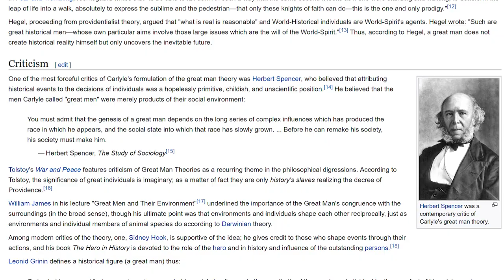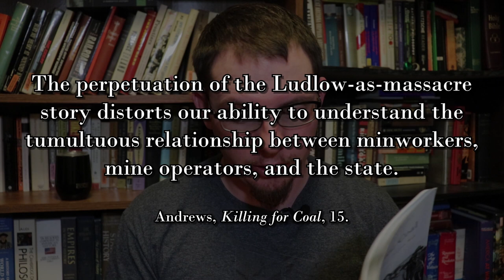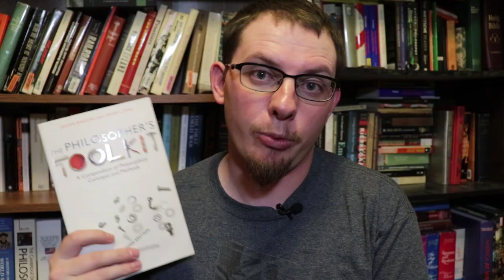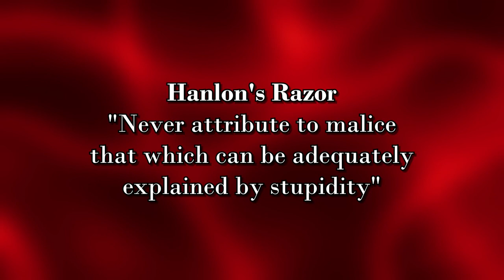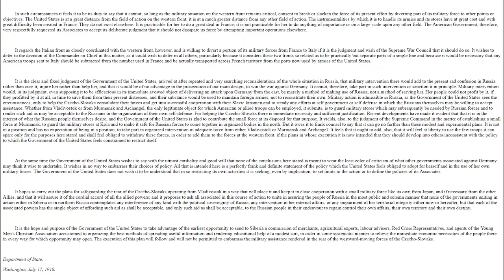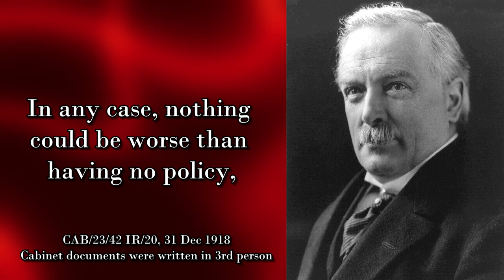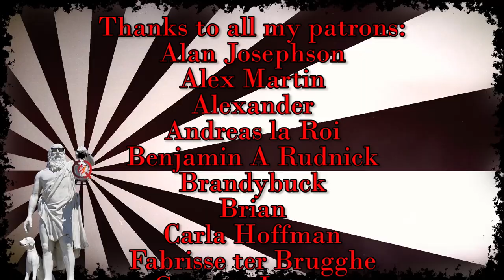Agency in History | The Diatribe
How much agency should we give to historical characters?  Are people automatons or completely rational actors?  Does everyone behave with full willpower, or are just going through the routine?
references, by order shown:
Thomas Andrews, Killing for Coal: America’s Deadliest Labor War (Cambridge, Mass.: Harvard University Press, 2008).

Julian Baggini and Peter S. Fosl, The Philosopher’s Toolkit: A Compendium of Philosophical Concepts and Methods (New York: Blackwell Publishing, 2010).

Edward T. Linenthal and Tom Engelhardt, History Wars: The Enola Gay and other Battles for the American Past (New York: Henry Holt and Company, 1996).

George F. Kennan, The Decision to Intervene: Soviet American Relations, 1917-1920, Volume II (Princeton, N.Jer.: Princeton University Press, 1956).

E.M. Halliday, The Ignorant Armies (New York: Bantam, 1958).

Dee Brown, Bury My Heart at Wounded Knee: An Indian History of the American West (New York: Henry Holt and Company, 1970).

Wiki:  Agency is the capacity of an actor to act in a given environment. The capacity to act does not at first imply a specific moral dimension to the ability to make the choice to act, and moral agency is therefore a distinct concept. In sociology, an agent is an individual engaging with the social structure. Notably, though, the primacy of social structure vs. individual capacity with regard to persons' actions is debated within sociology. This debate concerns, at least partly, the level of reflexivity an agent may possess.
Agency may either be classified as unconscious, involuntary behavior, or purposeful, goal directed activity (intentional action). An agent typically has some sort of immediate awareness of their physical activity and the goals that the activity is aimed at realizing. In ‘goal directed action’ an agent implements a kind of direct control or guidance over their own behavior.